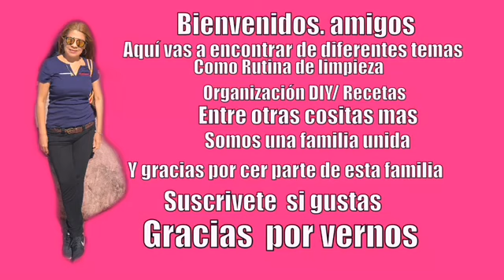Rutina de limpieza rápida por toda la casa limpieza de otoño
Hola amigos hoy les e traído una rutina de limpieza para motivarnos , espero que lesguste 🌸🌷🌸🌷🌷🌷

Dime que te gustaría más ver  , y trataremos de acerlo  para ustedes 🍁🍁🍁🍁🌷🌷🌷🌷🌷🌷🌷🌷🌷🌷

Limpieza

Organización

Decoracion

Recetas